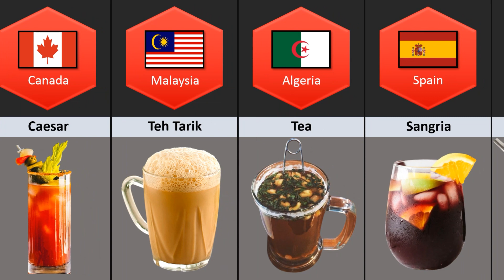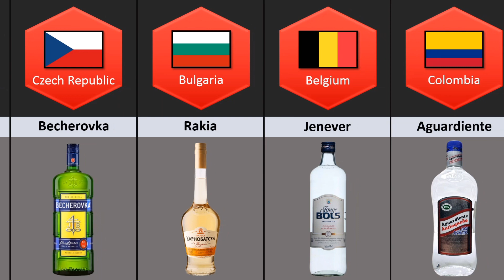National Drinks From Different Countries